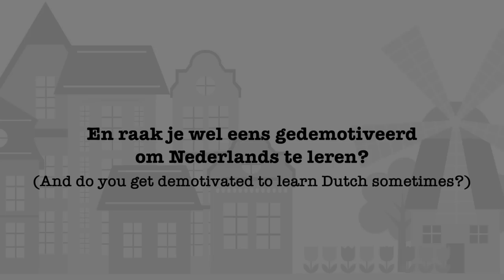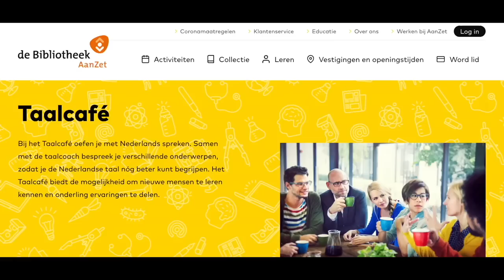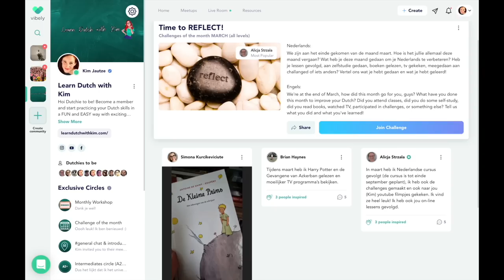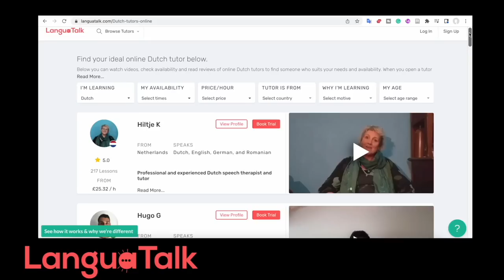Find your MOTIVATION to learn DUTCH! Problems, tips & motivational quotes from you guys! 😍😍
✏️ Get the FREE worksheets for how to find your MOTIVATION and set STUDY GOALS

🔥 Join my VIBELY community to practice your SPEAKING and WRITING skills, find LANGUAGE BUDDIES and attend the monthly LIVE MEETINGS with me on my new platform!!

- Practice your LISTENINGS skills with SONGS on SPOTIFY. Follow my Dutch playlist

TIMESTAMPS:
0:00 intro
4:08 motivatieproblemen (motivation problems)
10:58 MIJN motivatieproblemen
11:32 oplossingen & tips! (solutions & tips)

PHOTO EDITING
Canva (license)

🎥 How to get motivated to learn Dutch? That's the question! This video is jam-packed with tips and tricks to find your motivation again!